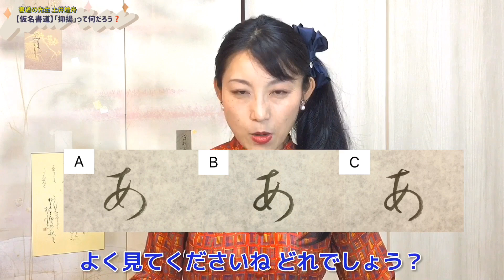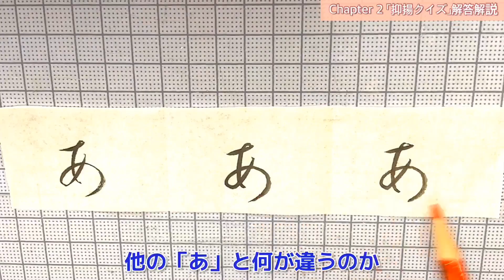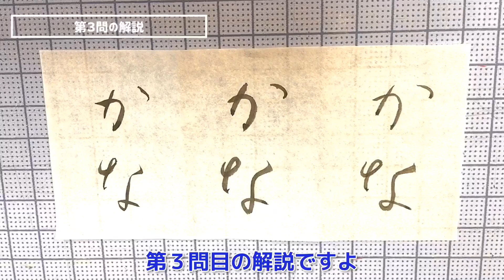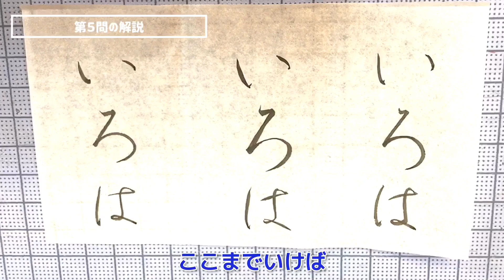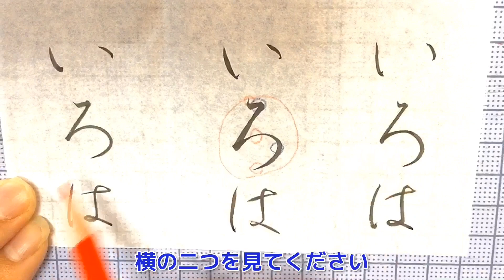【書道練習のコツ】書道における「抑揚」とは何か？（「抑揚クイズ」にチャレンジしよう！）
書道の先生に「抑揚が無い」と指摘されたことはありませんか？ 書道にとって筆の抑揚はとっても大切なポイントです。しかし、そもそも抑揚とは何なのでしょう？ これが分からなくては始まりませんよね。今回は三つの選択肢の中から「抑揚のある書」をみつける「抑揚クイズ」とその解説を通して、抑揚とはなんぞや、ということについてご説明いたします。抑揚のある書を書くことができるようになれば、展覧会等でも評価がアップすること間違いなしです！ 是非この機会に「抑揚クイズ」にチャレンジしてみてください。今回は特に仮名書道を学ぶ方向けの問題になっていますが、もちろん漢字書道を学ぶ方にも新たな発見・気づきがあるような内容になっています。是非ご参考になさってください。抑揚をマスターして、奥行きのある線を表現できるようになりましょう！

00:00チャプター１「『抑揚クイズ』にチャレンジ！」
05:14チャプター２「『抑揚クイズ』解答解説」
15:09チャプター３「紙と筆先の接触をチェックしましょう！」

【ご質問・アドバイス 受け付けております】
仮名書道の書き方や勉強法で困っていらっしゃる方は、個別のアドバイスも受け付けておりますので、どうぞお気軽にコメント欄にご質問をお寄せください！

Thank you for visiting. Welcome to the world of Japanese calligraphy.
This video explains Japanese calligraphy.
It is a traditional culture that has been going on for a thousand years.
Please enjoy this historic Japanese culture.

【「書道の先生 土井煌舟」のチャンネル】
書道を習ってみたいけど、いきなりお教室に行くのは緊張しますよね？楽チンな気持ちで書の世界をのぞいてみませんか。字を覚え始めたばかりの就学前のお子様から、もう一度書を習いたいというご年配の方までを対象に、書の入門講座をアップしています。「チャンネル」のページでは他にも多くの書道に関する動画をご紹介しています。